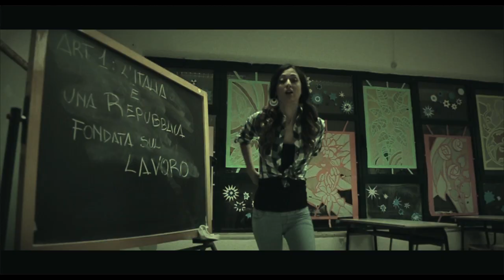GADJOS GENERAZIONE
title   GENERAZIONE
artist    GADJOS
screenplay  LUCA RAGUSEO
directed by SALVATORE LANOTTE
photography  SALVATORE LANOTTE and ENZO CUOCCI
special thanks to ENZO CAMPANELLA,MICHELE CAMPOREALE,GIUSEPPE SAMMARONE and ROCCO GALEOTTA.
Si ringrazia inoltre:Savio Zagaria , Francesca Lacerenza, Orofino Nicola, Cinzia luce,Valentina losappio con la scuola alchimia d'Oriente, Pierangelo piccolo,Nicola caporusso, Antonio Damato, Fabrizio cristiano , Raffaele Riefoli , Nicola uccelli, il circolo le ture ( Silvano e roberto ) la scuola Ettore fieramosca